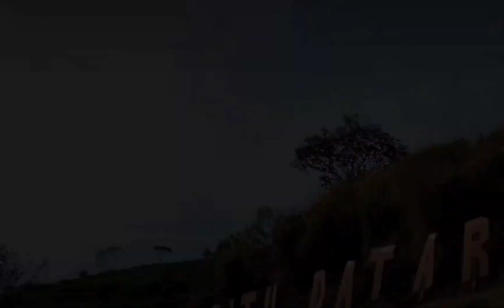Camping Family di situ datar Pangalengan